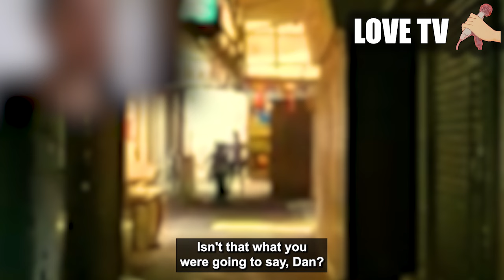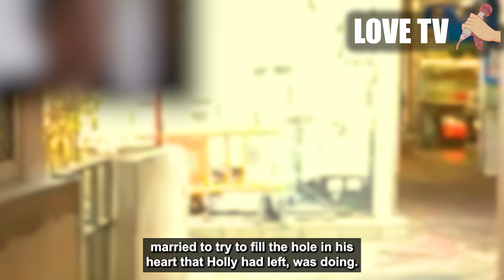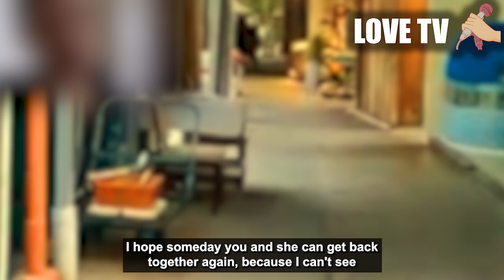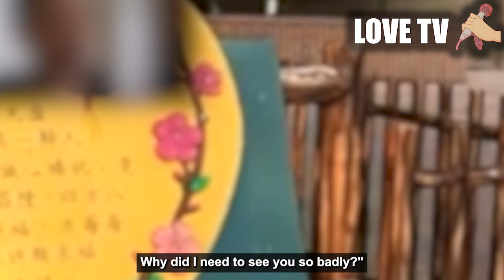Self entitled cheating wife PRETEND everything OK, Updated p1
she can see it from her head that this is NOT ok